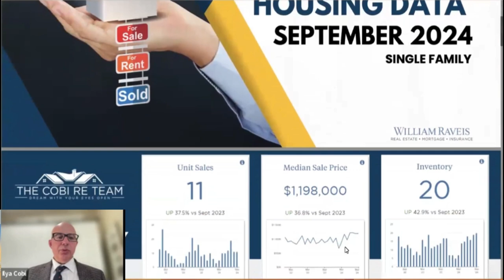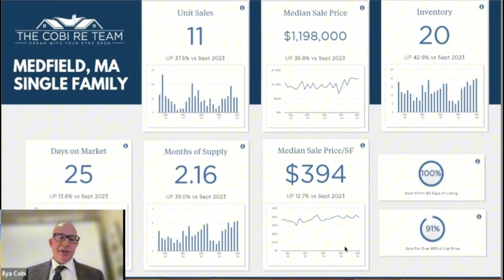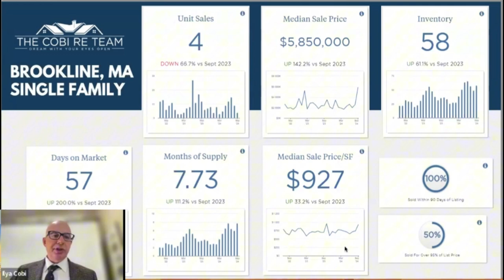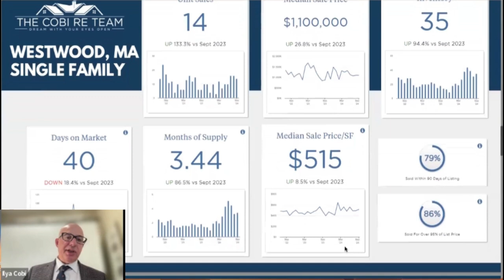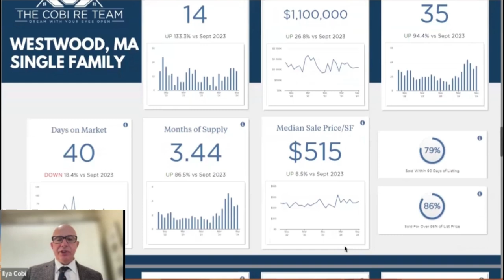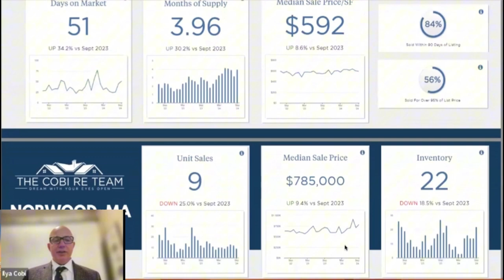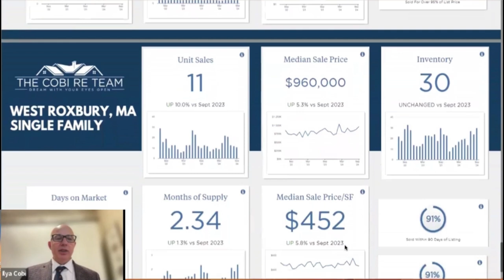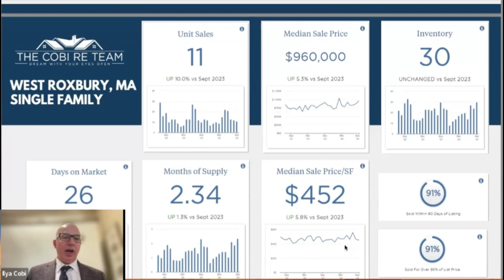Greater Boston Area and Suburbs Local Housing Data for September 2024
Local Housing Data | September 2024
Here's a snapshot of the latest housing market trends for single-family homes in some of the most sought-after areas: Medfield, Brookline, Dedham, Dover, Newton, Norwood, Westwood, and West Roxbury. Whether you're a buyer, seller, or investor, understanding the local market is essential for making informed decisions. Stay ahead of the curve with up-to-date data on pricing trends, inventory levels, and days on the market for these prime locations.